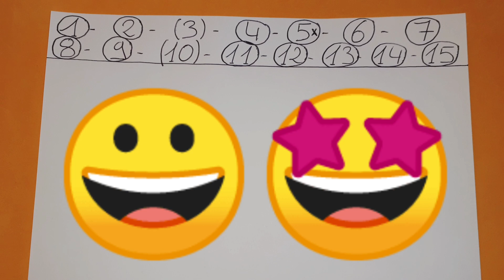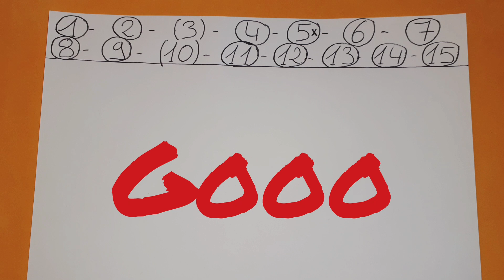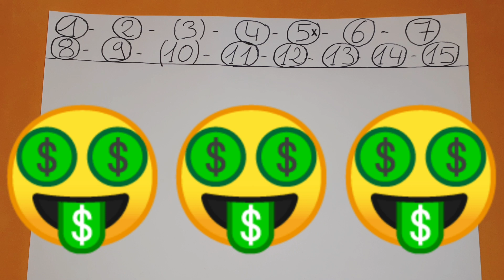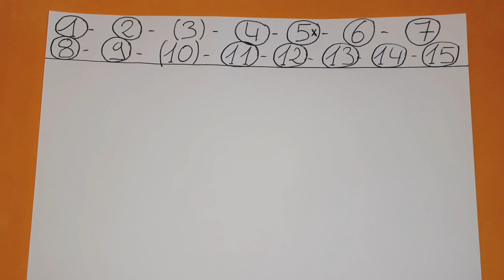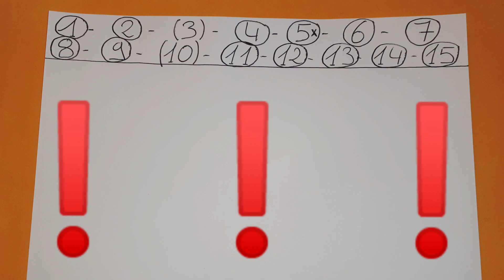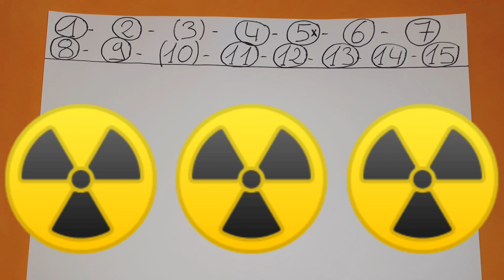PRONOSTIC QUINTE MERCREDI 5 AOUT 2020 QUINTE DU JOUR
PRONOSTIC QUINTE MERCREDI 5 AOUT 2020 QUINTE DU JOUR BENOITREKIN ! DIRECTION Saint Malo ! Pour le prono et l'analyse du QUINTE du JOUR par BENOITREKIN pour le grand national du trot Paris turf ! Trot Attelé, 2950 mètres, 15 partants, réunion 1 course 1 R1C1 ! Nationale, groupe 3, sable rose, corde à droite ! Bonne chance à tous ! Choppez le moi dans l'ordre ce QUINTE !